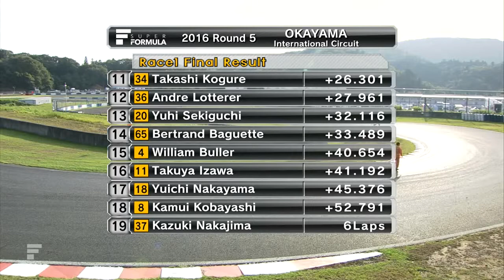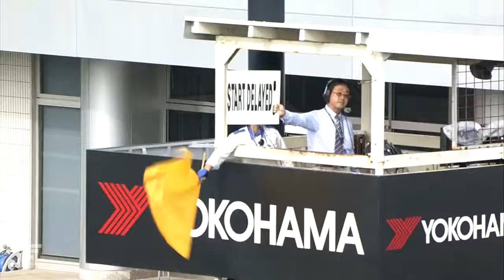2016 Super GT - Rd.5 Fuji - Full Race LIVE with English Commentary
Ride onboard with Yuji Kunimoto during the Round 5 of the 2016 Super Formula season at Okayama circuit. 説明.

The Final round of the 2016 Toyota Racing Series.

Ride onboard with Yuji Kunimoto during the Round 5 of the 2016 Super Formula season at Okayama circuit.